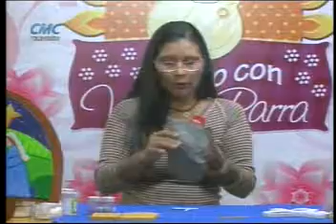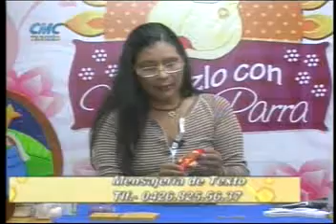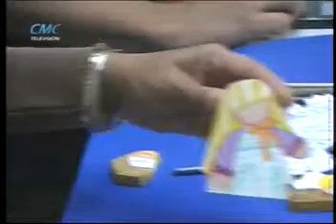Hazlo con Victoria Parra 7 de Octubre de 2013